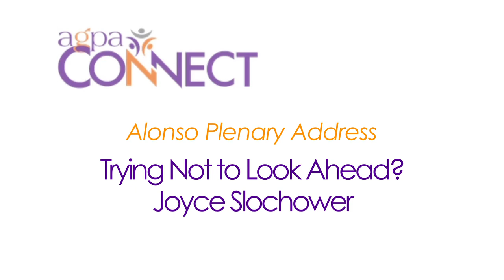Anne and Ramon Alonso Plenary Address: "Trying Not to Look Ahead" with Joyce Slochower, Ph.D., ABPP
We therapists think a great deal about the impact of early loss, trauma, and conflict on patient and analyst’s experience in the present. We’re accustomed to making these links and helping people unpack and move beyond their personal ghosts. But there’s a future ghost that most of us evade. It’s the ghost of who we will become—of our own aging and the changes it portends. How will we manage the impending diminishment of capacity that comes with aging? How will we help our patients confront it in us and in themselves?

After considering the impact—personal and theoretical—of aging on us as therapists, Dr. Slochower explores how aging may inform our relationship to the work we do. Dr. Joyce Slochower is Professor Emerita of Psychology at Hunter College & the Graduate Center, CUNY. Dr. Slochower is faculty and supervisor at the NYU Postdoctoral Program, Steven Mitchell Center, National Training Program of NIP, Philadelphia Center for Relational Studies and the PINC in San Francisco. She is on several Editorial Boards.

Dr. Slochower has published over 80 articles on various aspects of psychoanalytic theory and technique. Second editions of her two books, Holding and Psychoanalysis: A Relational Perspective (1996) and Psychoanalytic Collisions (2006), were released in 2014 by Routledge. She is in private practice in New York City where she sees individuals and couples, conducts supervision, and leads study groups.